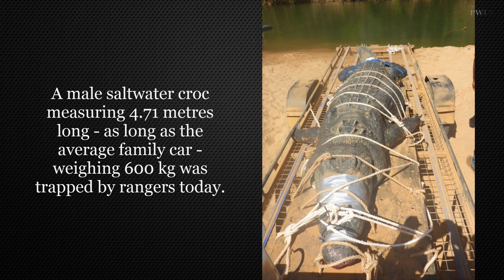4.7m Saltwater Crocodile Captured After 8 Years Of Chase In Katherine River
A giant saltwater crocodile caught by hunters in Australia.